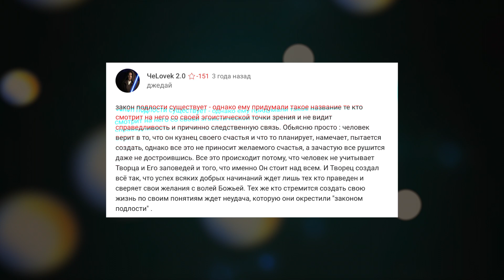ЗАКОН ПОДЛОСТИ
Как работает закон подлости? Закон Мерфи или случайность? Что делать, если ты победитель по жизни?